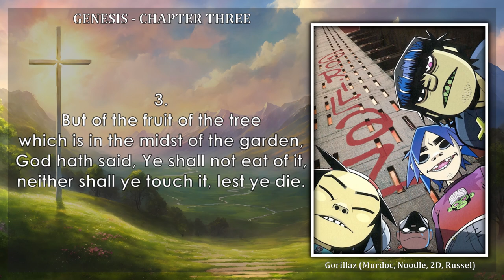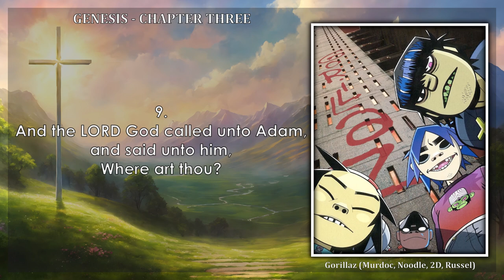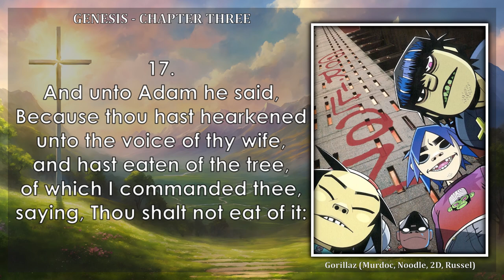Genesis 3 read by Gorillaz (A.I. Voice)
A.I. Reads The Holy Bible
Genesis, Chapter Three read by Gorillaz (Murdoc, Noodle, 2D, Russel)
Read along

Feel free to make character/voice suggestions for the next reading.

Mirrors...